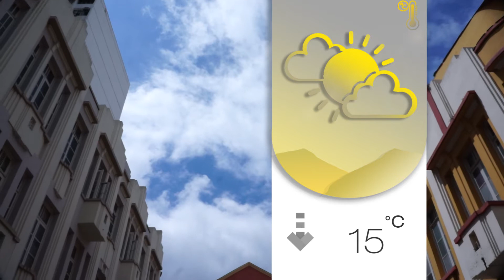Primeiro fim de semana da primavera será instável em JF